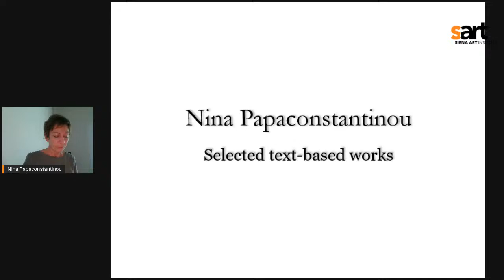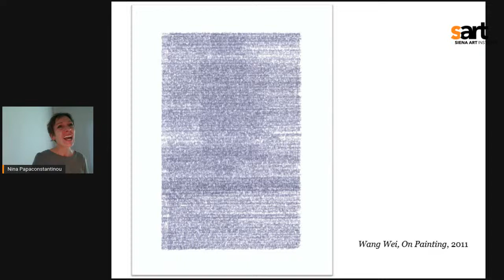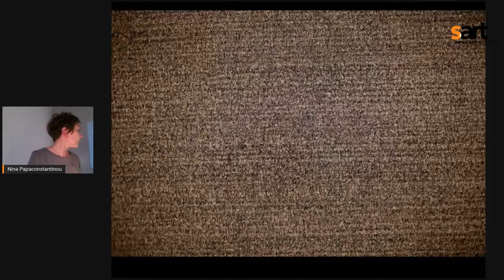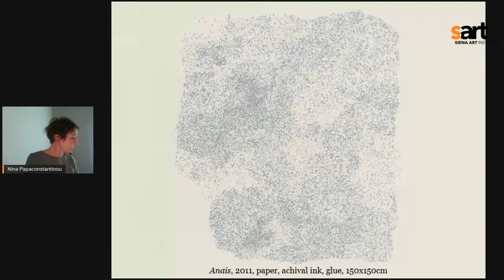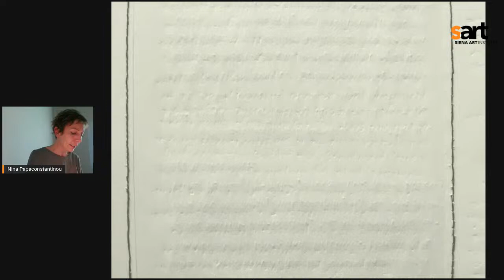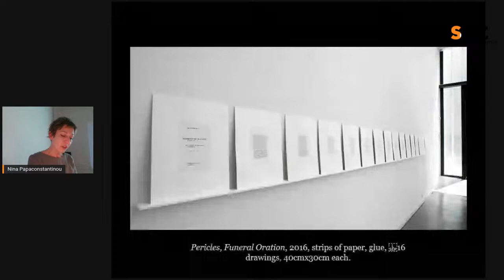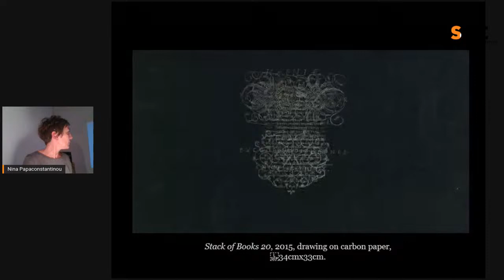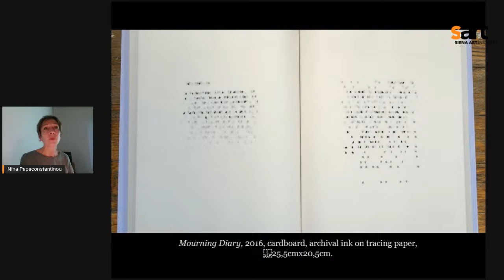StARTers LIVE with Nina Papaconstantinou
Meet the artist Nina Papaconstantinou in person at the Siena Art Institute and streaming live online!
The event is in English. Audience participation is encouraged!

‼ For people attending the event in person at the Siena Art Institute, it is recommended to arrive 15 minutes before the start of the event to allow for the implementation of Covid-19 related measures. Green pass is mandatory.